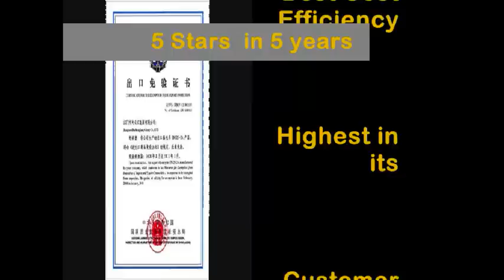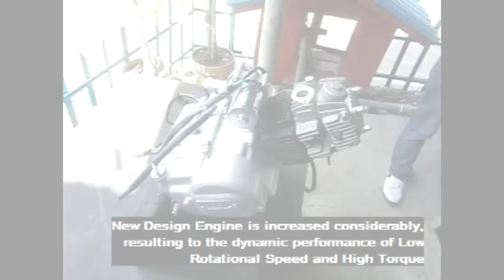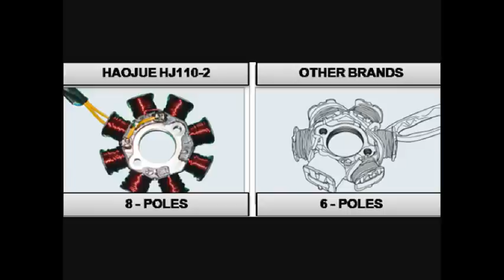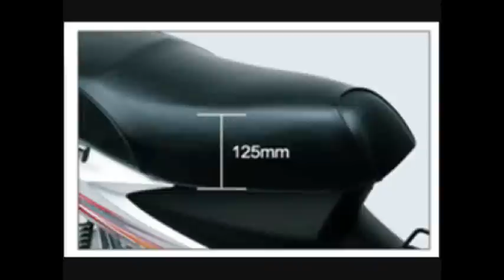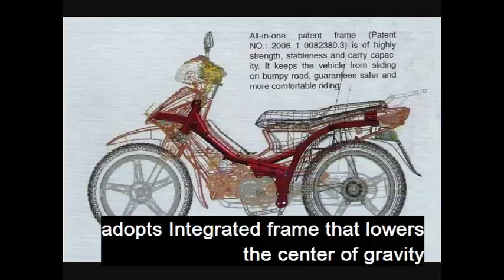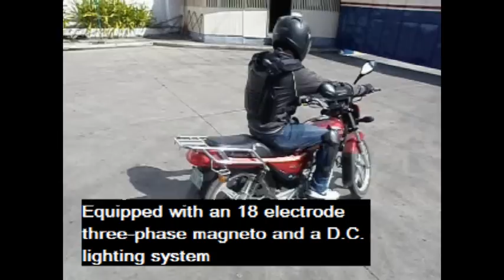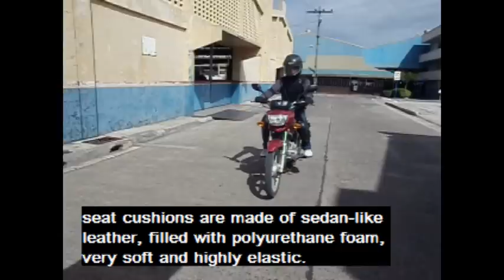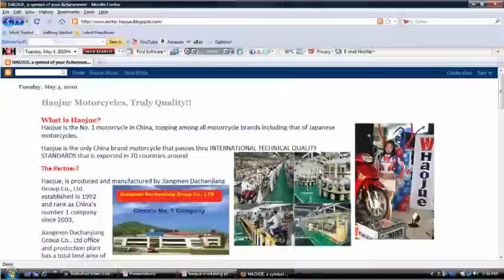HAOJUE Philippines, Norkis video ads.avi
Haojue Motorcycle is now widely accepted in the Philippine market due to it's unquestionable QUALITY and DURABILITY.